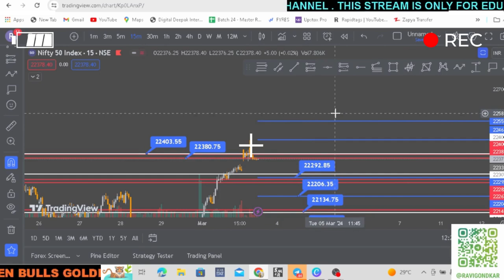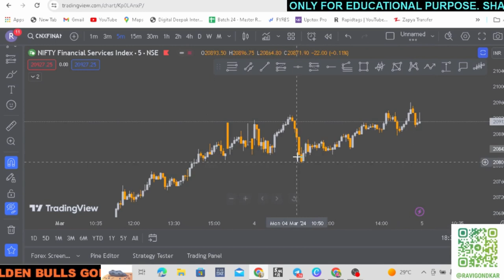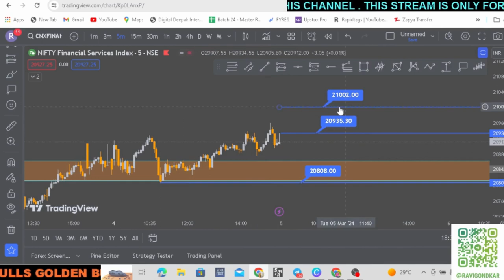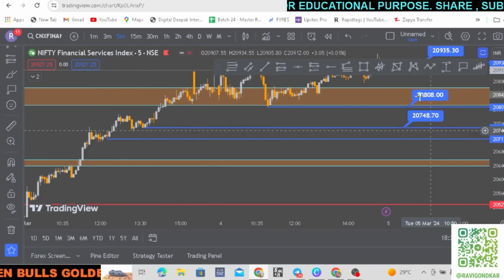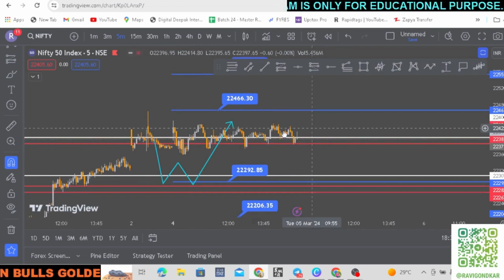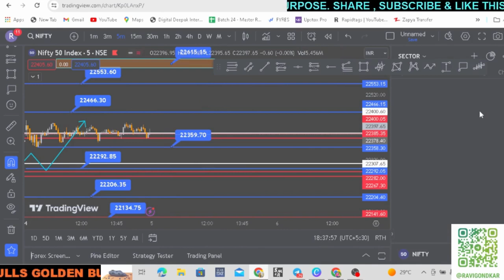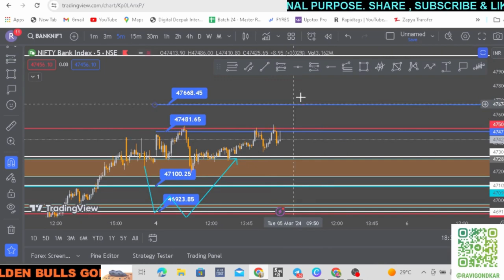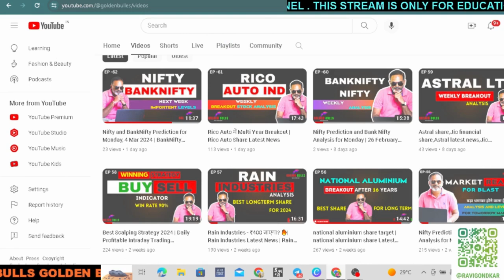NIFTY PREDICTION FOR TOMORROW & BANKNIFTY ANALYSIS FOR 5 MARCH 2024 | MARKET ANALYSIS FOR TOMORROW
bank nifty analysis for 5 March Tuesday
nifty analysis for 5 March Tuesday
bank nifty expiry 5 March Tuesday
nifty expiry on 5 March Tuesday
Nifty Forecast
nifty
Nifty Nifty
nifty share price
bank nifty
nifty 50
bank nifty share price
nifty today
nifty tomorrow
nifty analysis
banknifty analysis
nifty prediction
banknifty
nifty
nifty tomorrow
nifty tomorrow
nifty analysis
banknifty analysis
nifty prediction
banknifty
nifty
nifty nifty
nifty live
Tuesday market prediction
5 March bank nifty
5 March market
5 March market analysis
5 March nifty
Tuesday market prediction
bank nifty
Tuesday market
nifty
nifty 50
nifty 50 tomorrow prediction
nifty analysis